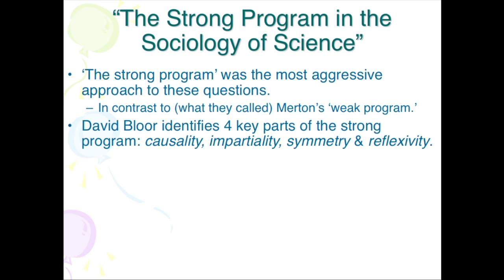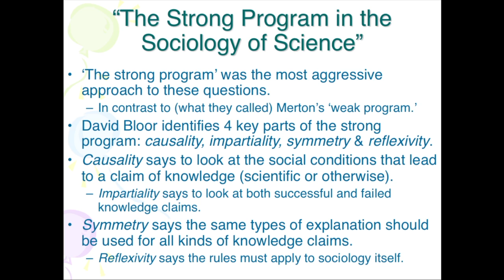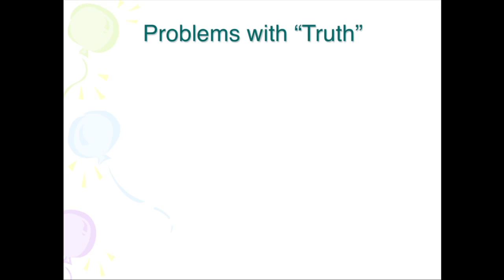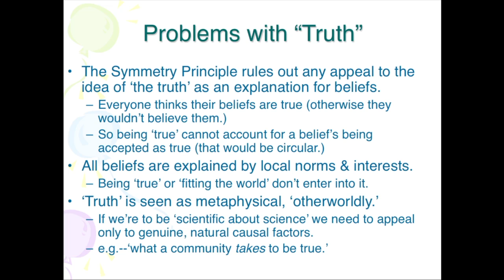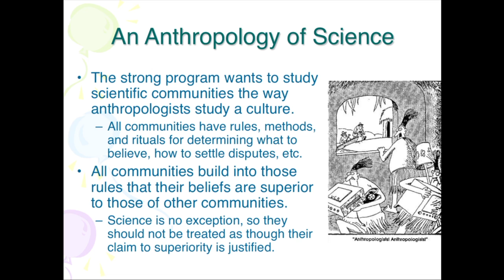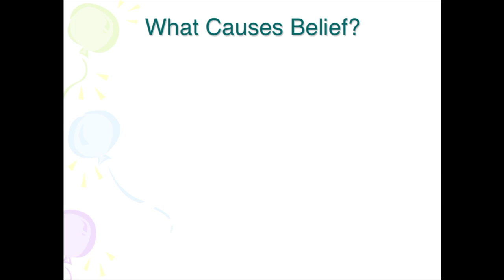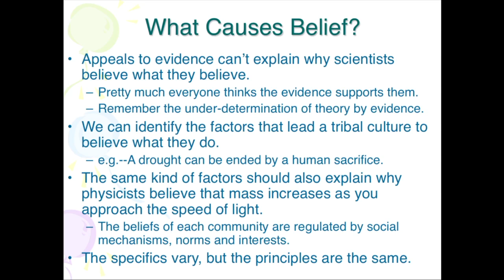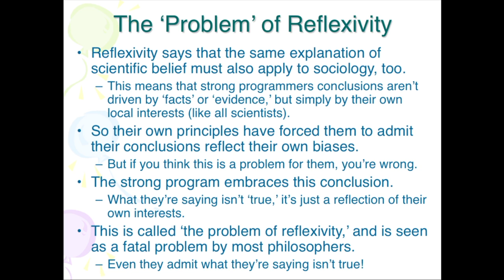The Sociology of Science:(2 of 3)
This video considers the sociology of science, in particular the so-called "Strong Program" of David Bloor.